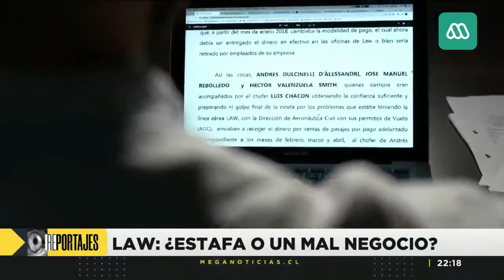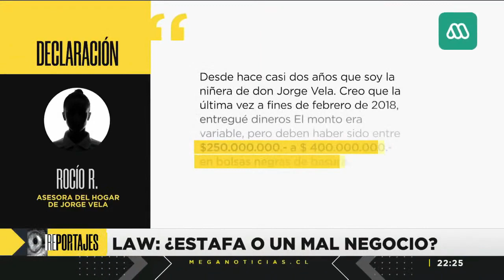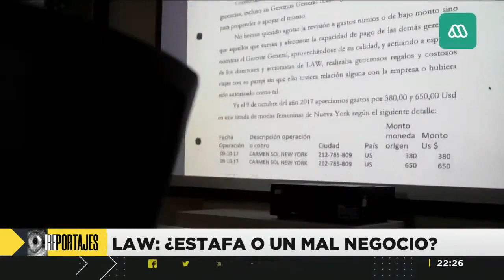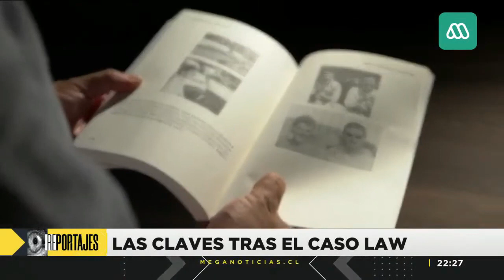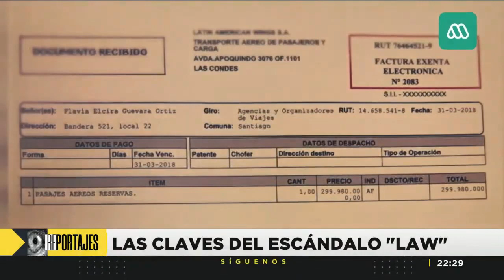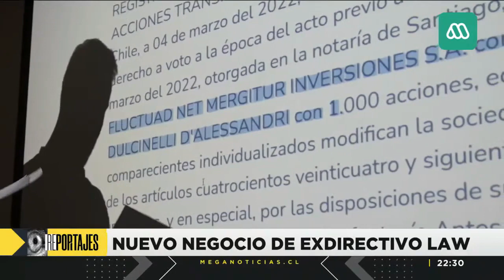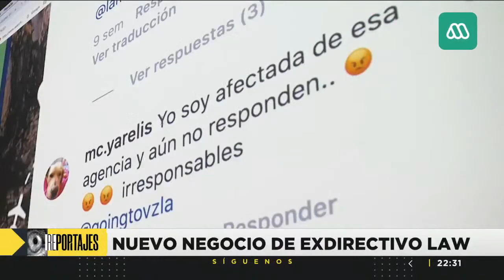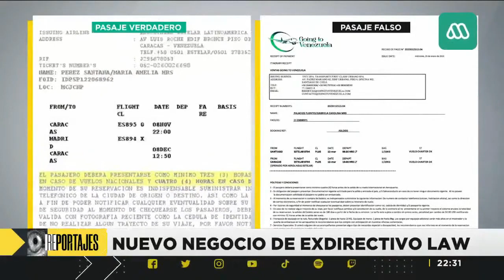LAW programa Mega Noticias Prime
Nuestro Economista Doctor Bernardo Javalquinto, hoy nos muestra en el programa de Mega Noticias Prime reporte especial sobre la aerolínea donde participo al final de su escándalo en Gestión de Crisis, donde su nombre no aparece involucrado.